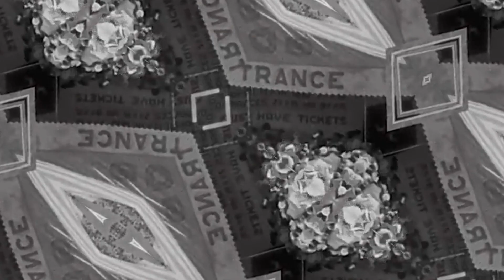A Dub for François Bronett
Circus dub. A backbeat requiem for the late François Bronett.